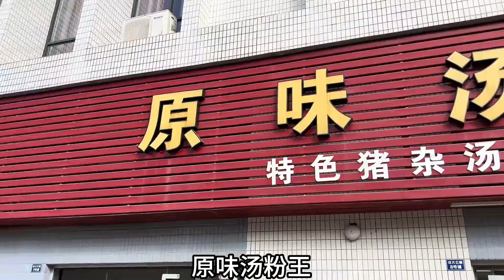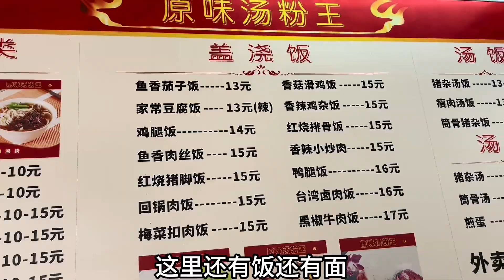10月份兼职挣了4000多，小罗给老婆孩子送份大礼，媳妇夸我真贴心